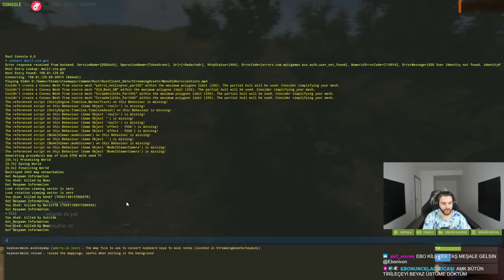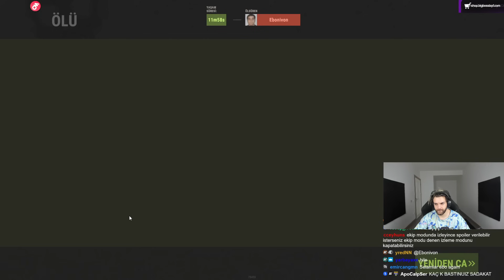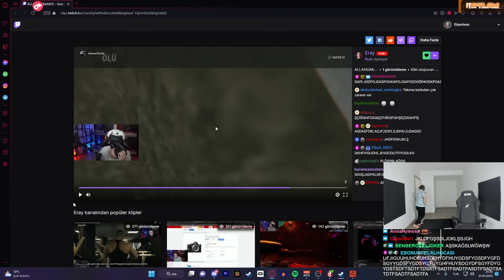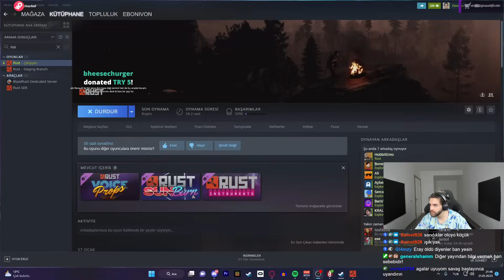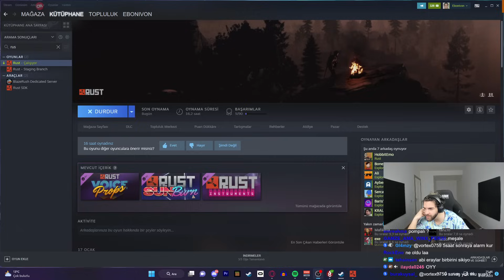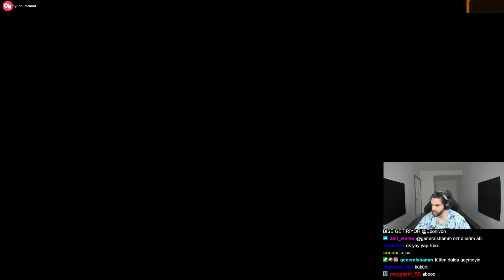GELİŞİMİN İLK AŞAMALARI | TEAM EBONIVON VS TEAM ERAY RUST #1